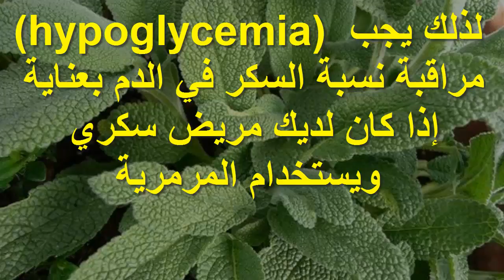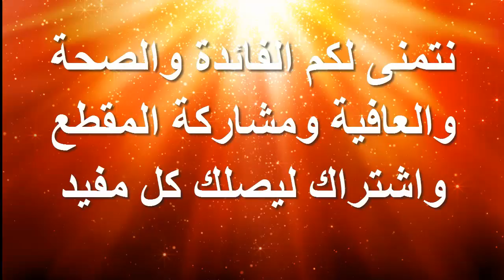فوائد المرمرية واستخداماتها السحرية لعلاج الكثير من الامراض